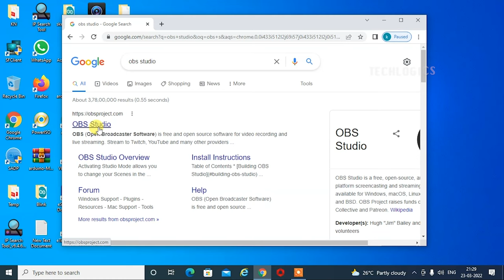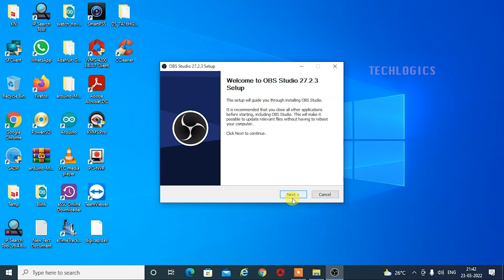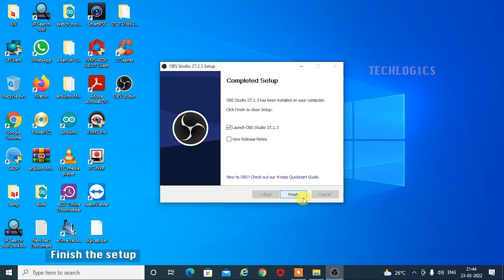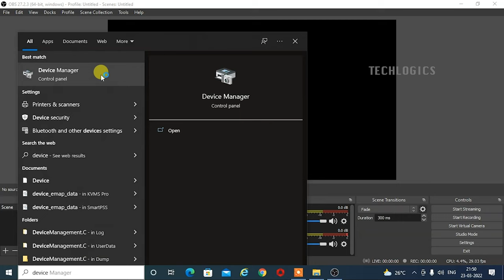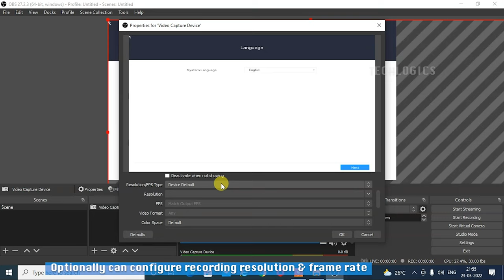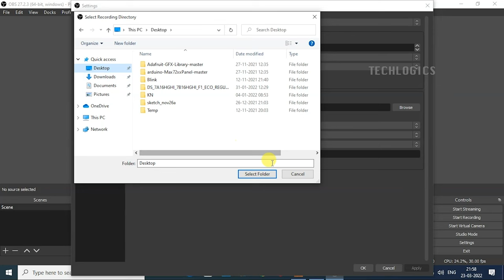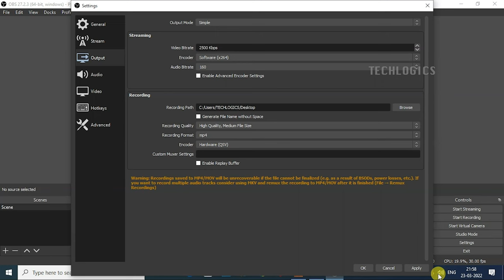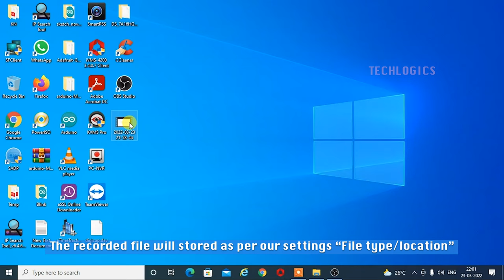HDMI video capture card to stream or Record HDMI sources from DVR, NVR & DTH to PC via USB port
How to stream and records HDMI output display videos from CCTV DVR/NVR/DTH devices to PC/Laptop
HDMI Video capture card free recording OBS software